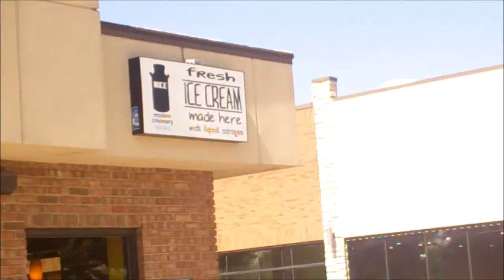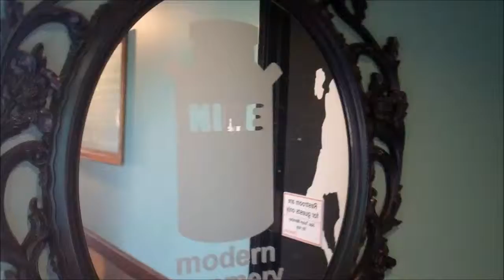Nitrogen Ice Cream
Madison Hts. John R & 13 Mile Road
Rogers Family with Jim & Carl